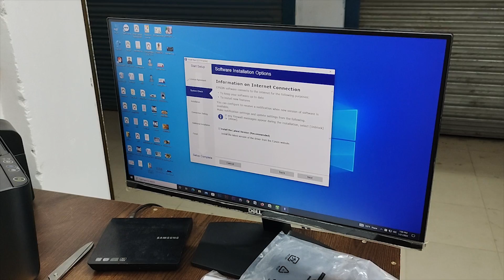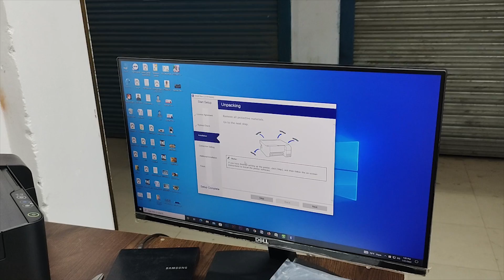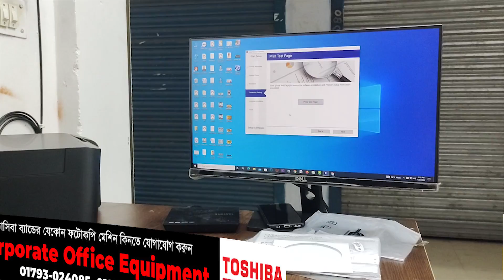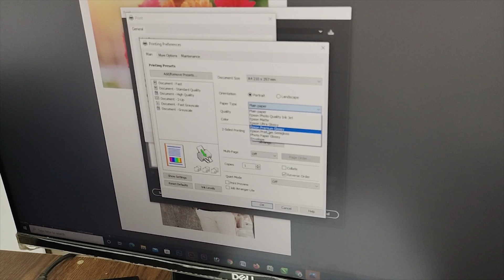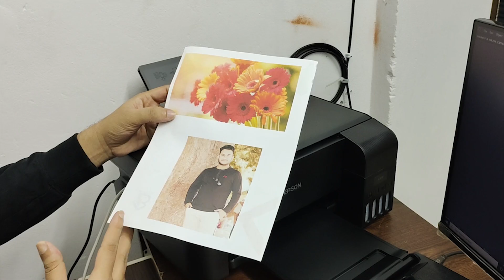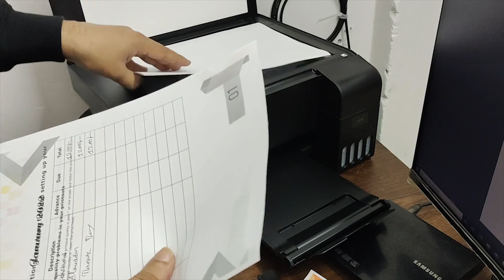Epson L3119 All in One Ecotank Printer Unboxing & Installation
Toshiba ব্র্যান্ডের যেকোন ফটোকপি মেশিন, টোনার অথবা যেকোন স্পেয়ার পার্টস কিনতে ভিজিট করুন:
Corporate Office Equipment

Follow me;
OVERPRINT